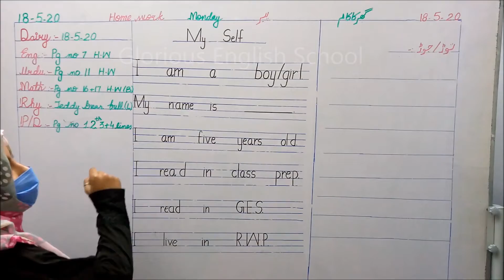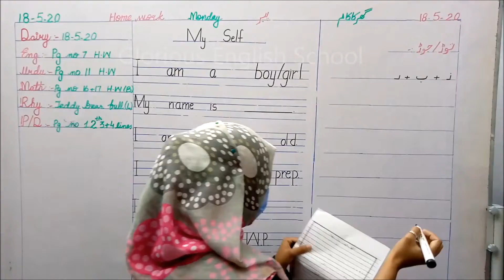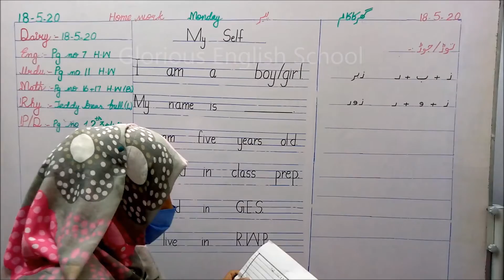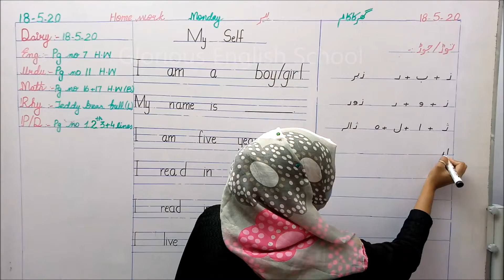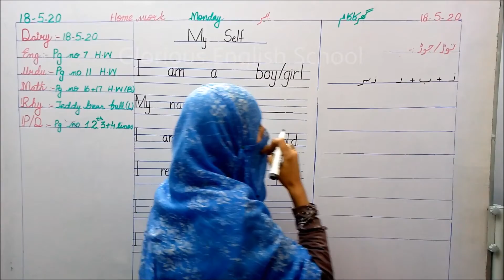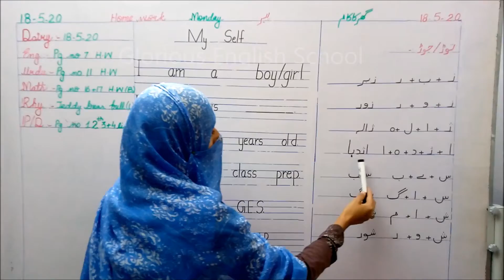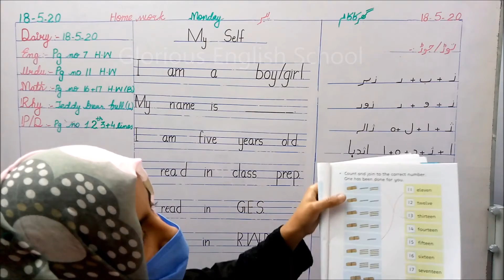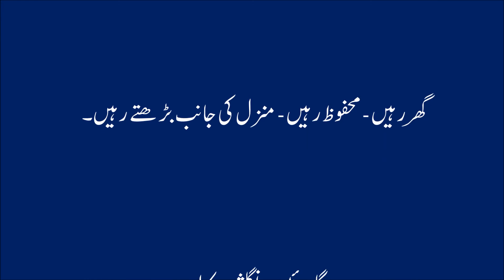Class Prep 18th May, 2020